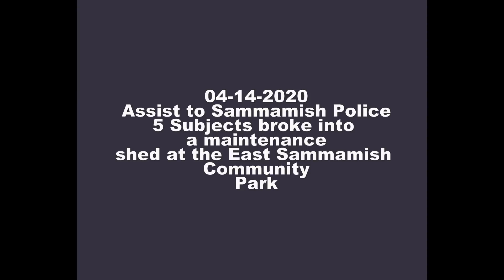4-14-20 Sammamish Park Maintenance Shed Break-in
Guardian 1 assists Sammamish PD in locating 5 subjects that broke into a maintenance shed at East Sammamish Community Park.  The subjects ran and attempted to hide in various locations around the park and school before being taken into custody.